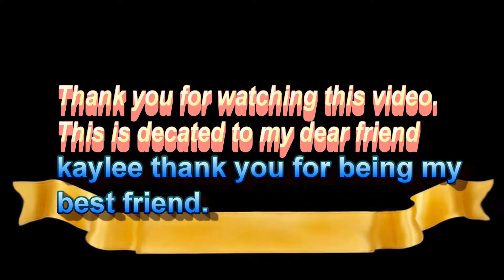Armor (AMV) Anime mix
song
I lay down this armor.

fghjikjhygtfrdtfgyhujikijuhgrdftgyhujikoijhuygtf